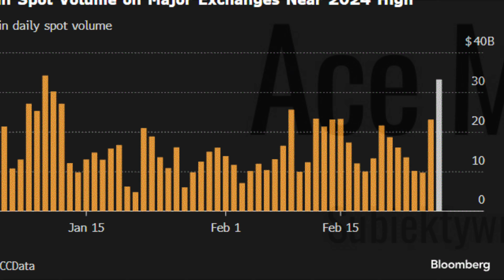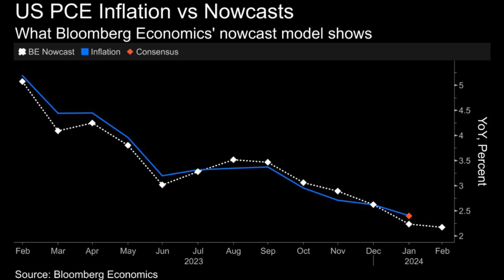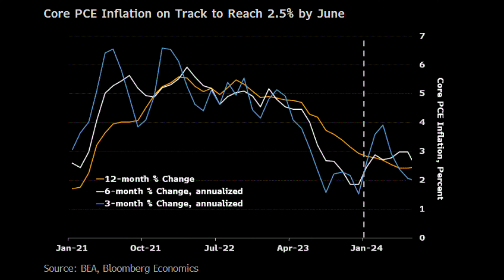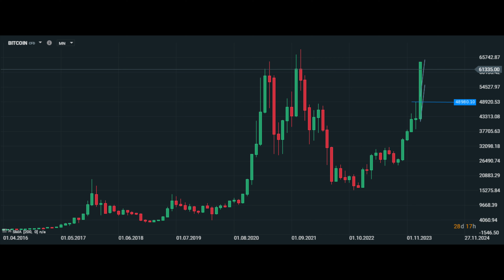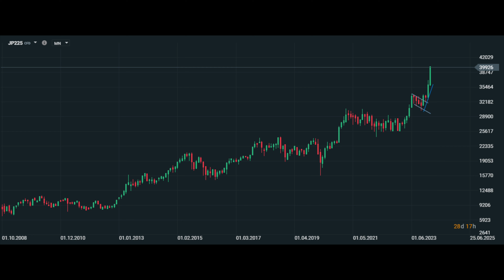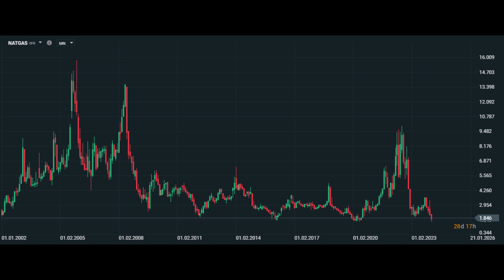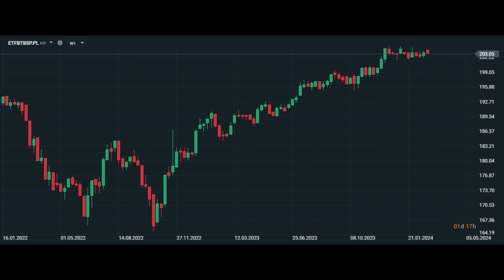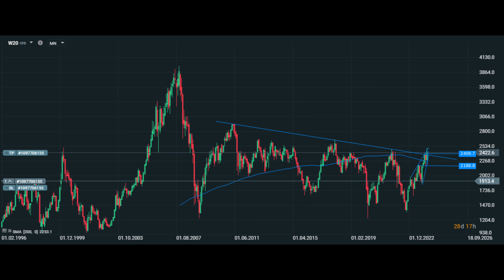🤔Na co patrzeć na początku nowego miesiąca?🤔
Na co patrzeć na początku nowego miesiąca?  WIG20 co dalej, GPW hossa, giełda 2024, Wall Street hossa, giełda barometrem gospodarki, hossa na giełdzie, polskie akcje, giełda co dalej, giełda papierów wartościowych w Warszawie, analiza giełda, giełda w Warszawie, na giełdach, jak inwestować dobrze, jak inwestować na GPW, jak zarobić na giełdzie w 2024, czy giełda będzie rosnąć, czy giełda będzie spadać, czy warto grać na giełdzie, czy warto inwestować na giełdzie? A Ty jak myślisz:Na co patrzeć na początku nowego miesiąca? Napisz proszę swoje zdanie poniżej w dziale komentarzy. Zapraszam na odcinek.

Spis treści:

0:00 Wstęp
0:31 Na co patrzeć na początku nowego miesiąca?
4:55 Rynki światowe
9:15 Polskie aktywa
11:18 Zakończenie